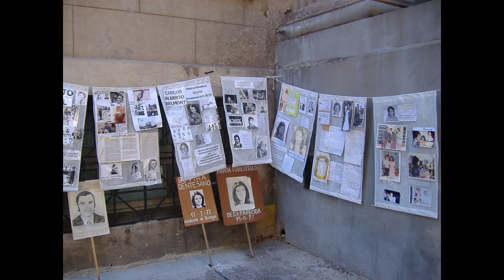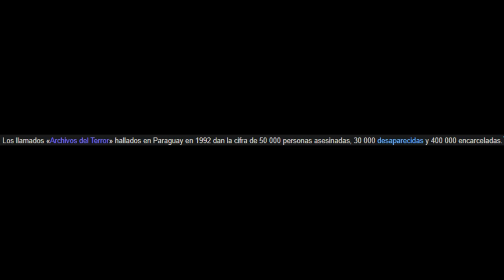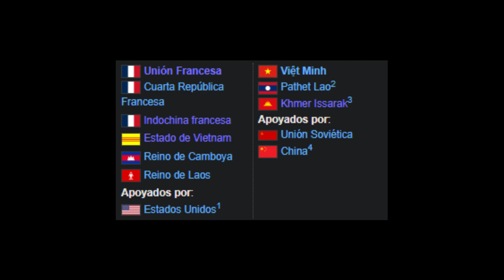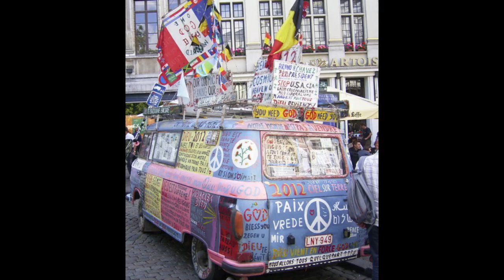LA GUERRA FRÍA COMO NUNCA TE LA CONTARON 🇺🇸 💥 🇷🇺 EN 10 MINUTOS | #6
Sexto episodio! Operación Cóndor y dictaduras latinoamericanas, la guerra de Vietnam y más!